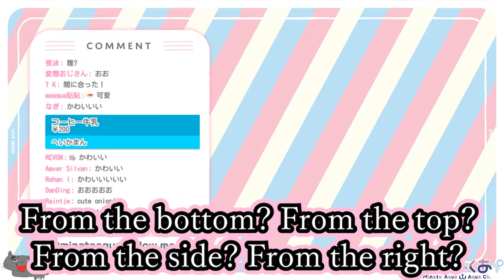Minato Aqua New Costume